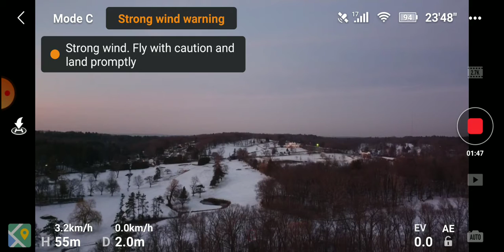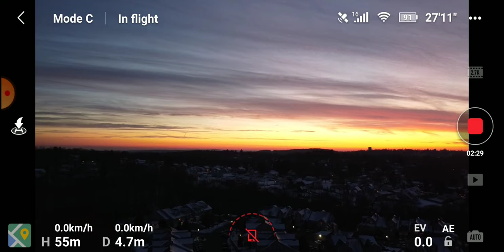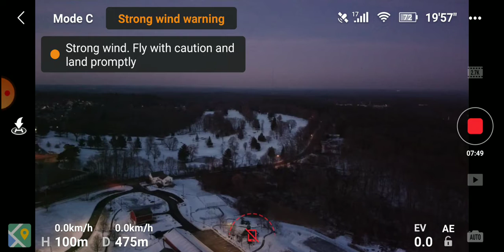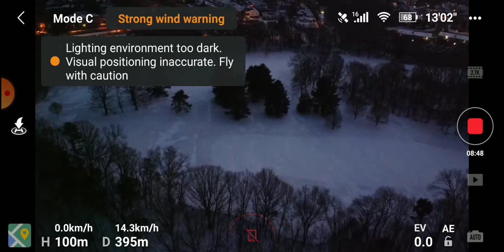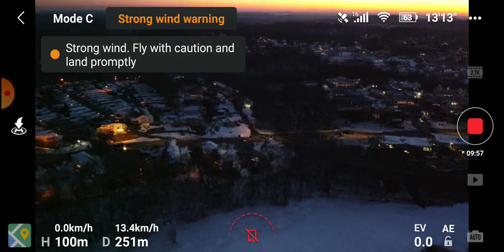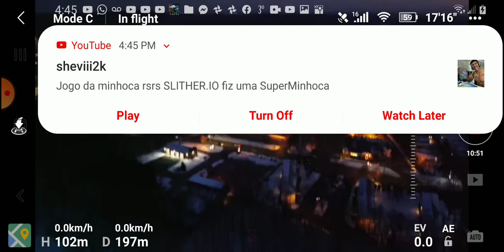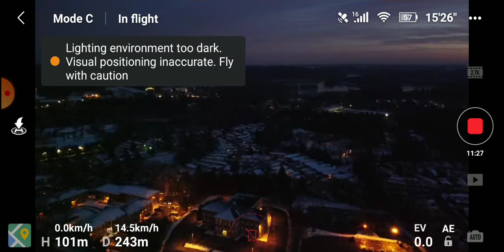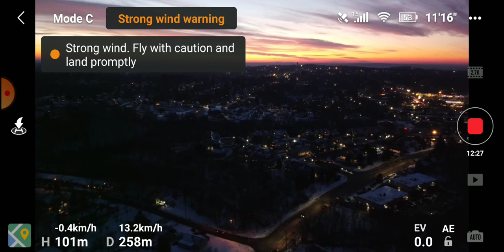Mavic mini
Voo pegando por do sol